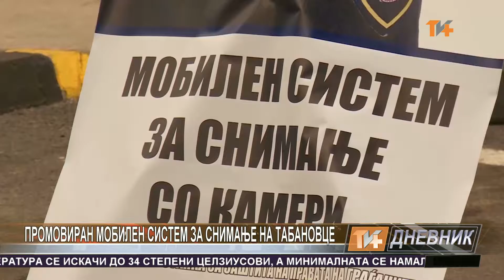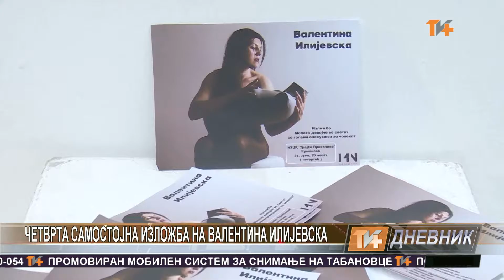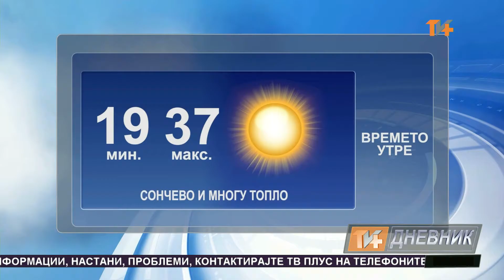Dnevnik 22 07 2016